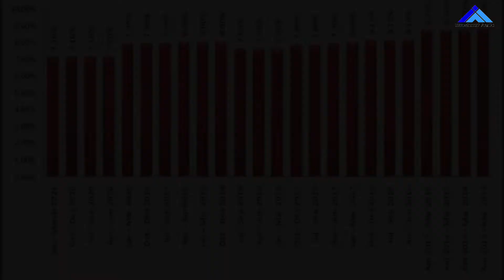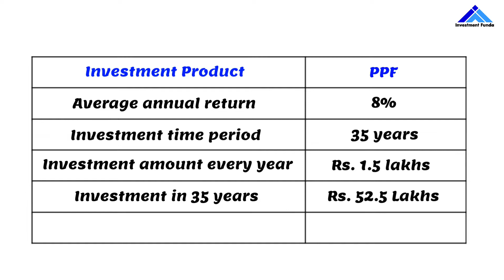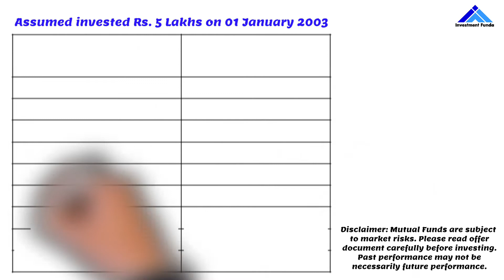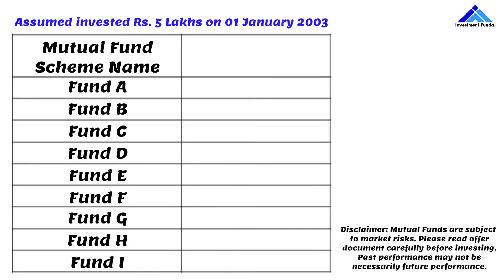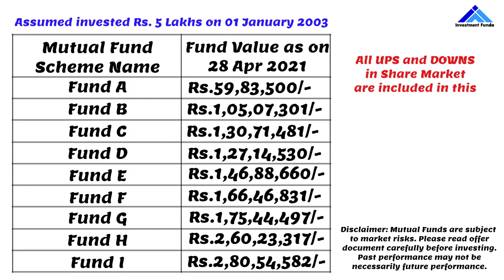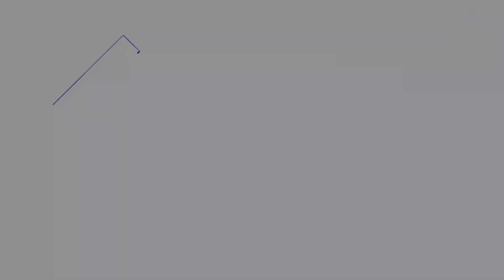Mutual Fund Vs PPF | Where to Invest? How much are returns? Complete comparison | हिंदी में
Your valuable comments are most welcome in comment box below video.

INVESTMENT FUNDA channel is committed to bring genuine knowledge about different investment options through videos with Jeevan Bagul. While serving to more than 500 families across the world for financial planning we observed that most of the people are unaware of the facts, real knowledge and need of the investments and financial planning and its implementation. Hence INVESTMENT FUNDA channel is continuously bringing up videos for you to make you ready for your family’s financial future. These videos will make you updated with real practical knowledge that in future no one can make you fool financially and suggest or sell you wrong products for your needs.

Traditionally PPF (Public Provident Fund) is considered at most reliable investment product in India. It helps to make habit of regular savings. Mutual Fund is a aimed to give higher returns than traditional investment products in India. Both financial products are completely different.

We are presenting this video to make you understand everything about Mutual Fund and PPF. Here we have also shown how much returns can you get out of these 2 financial investment products. This video will help you to understand features and eligibilities of these investment products. Minute points are also discussed in this video. You will be able to understand differences between Mutual Fund and PPF and then you will be in a better position to take your investment decisions.  Please watch this video till end to know all this.

Helpline numbers - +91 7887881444 (only WhatsApp)

Insurance is subject matter of solicitation. Mutual Fund Investments are subject to market risk, read scheme related documents carefully before investing.